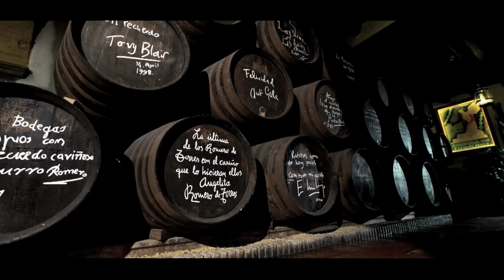Córdoba, ciudad de las cuatro estaciones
El Ayuntamiento presenta en Fitur su oferta turística para todo el año.